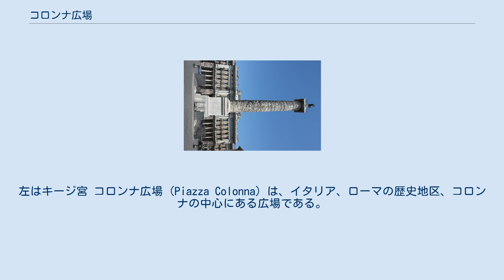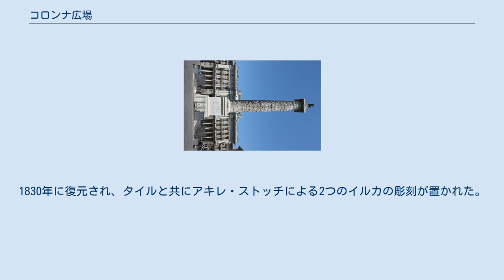コロンナ広場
広場に建つマルクス・アウレリウスの記念柱。
左はキージ宮 コロンナ広場 (Piazza Colonna) は、イタリア、ローマの歴史地区、コロンナの中心にある広場である。
名称は、紀元193年からここに建っている大理石のマルクス・アウレリウスの記念柱から採られている。
円柱に飾られたパウロのブロンズ像は、シクストゥス5世によって、1589年に取り付けられた。
広場の東側には、南北にコルソ通りが走っている。
 広場は長方形になっている。
北側はキージ宮と接している。
この宮殿はもとはオーストリア＝ハンガリー帝国大使館であったが、現在はイタリア政府が置かれている。
また、東側には1922年竣工のショッピングアーケードのガッレリア・アルベルト・ソルディ（2003年にガッレリア・コロンナから改称）、南側には旧ローマ郵便局のフェラオーリ宮殿とサンチ・バルトロメオ・エド・アレッサンドロ・デイ・ベルガマスチという小さな教会、西側にはウェイイから持ってこられた円柱のコロネードのある Wedekind宮殿がある。
 広場は古代からモニュメントの置かれた場所であり、マルクス・アウレリウスの寺院がWedekind宮殿のある場所に建っていた。
 1577年制作の広場の噴水は、グレゴリウス13世がロッコ・デ・ロッシの援助するジャコモ・デッラ・ポルタに依頼した。
1830年に復元され、タイルと共にアキレ・ストッチによる2つのイルカの彫刻が置かれた。
中央の彫刻はより小さなものと噴水に置き換えられた。